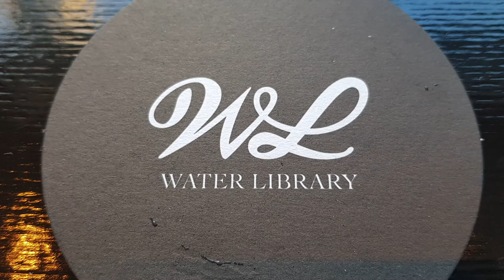WATER LIBRARY @CENTRAL EMBASSY รีวิว ง่ายๆ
ลูกค้าตัวจริง รีวิวเอง จ่ายเอง ไม่มีรับเงินครับ